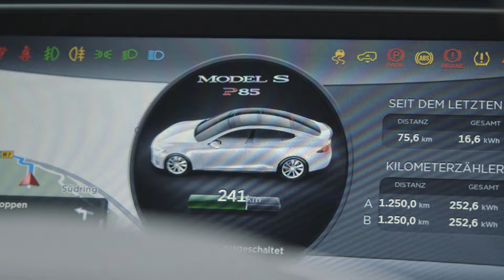e-CROSS GERMANY 2015 Tag 3 mit Mola Adebisi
e-CROSS GERMANY 2015